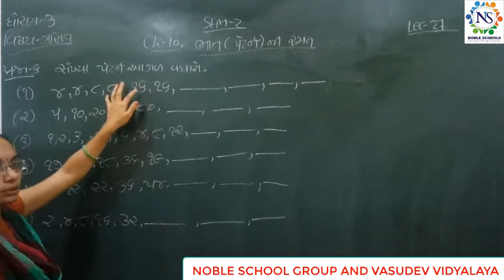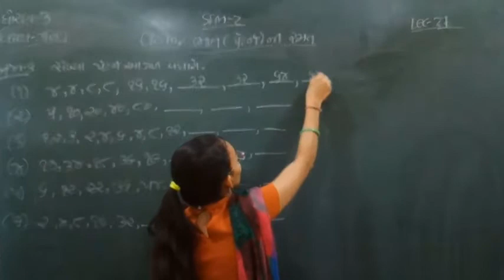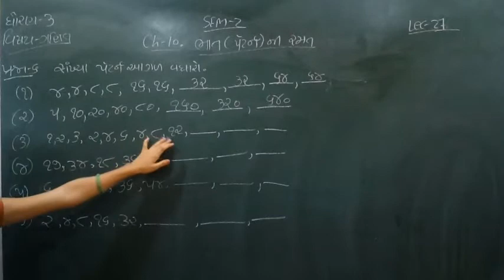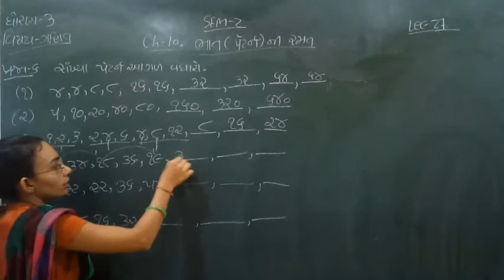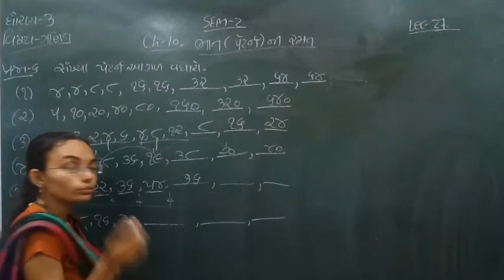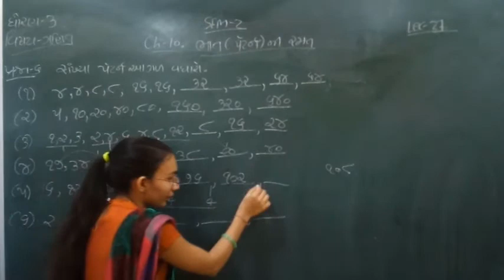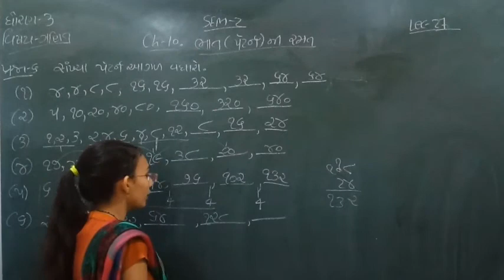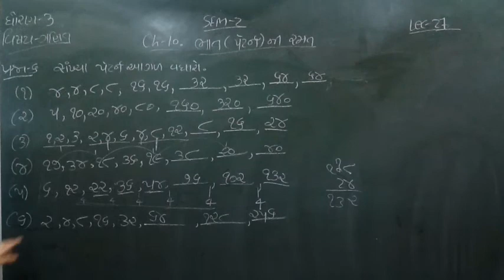Standard - 3 Maths Semester- 2 Lecture - 27 by Nidhimadam